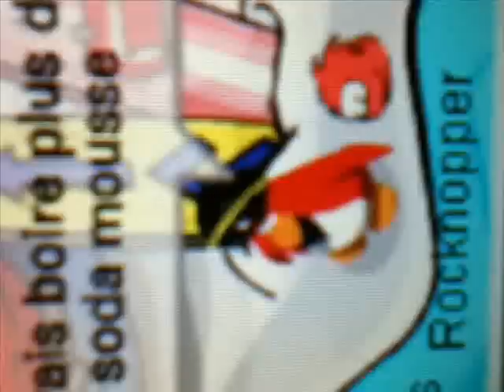Club Penguin Meeting Businesmoose and Polo Field 2012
Thumbs up for dubstep puffle